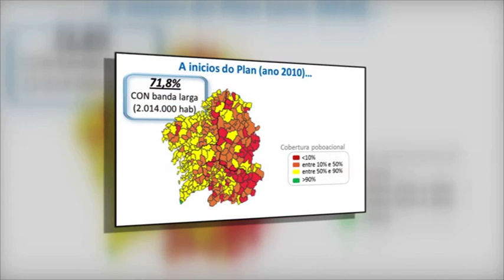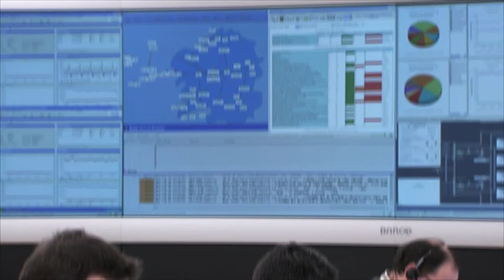BANDA LARGA. OBXECTIVOS DO ANO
Vídeo do 19 de febreiro de 2013 titulado BANDA LARGA. OBXECTIVOS DO ANO da Xunta de Galicia.